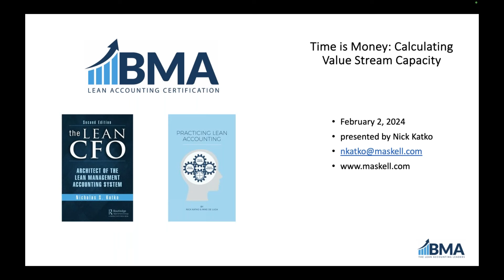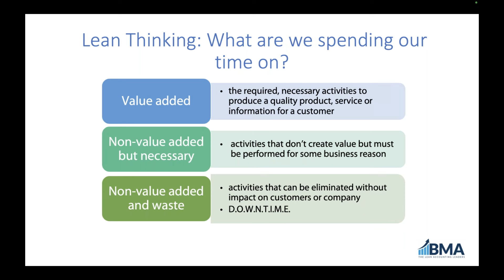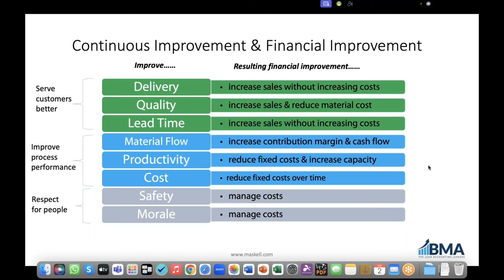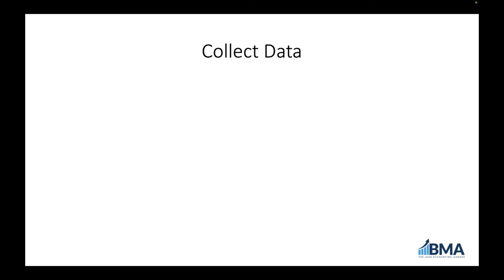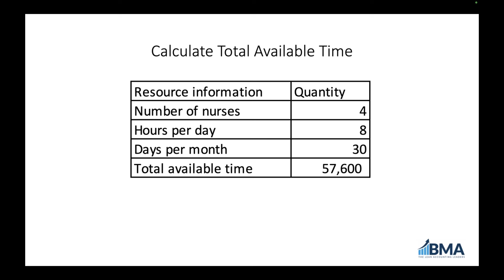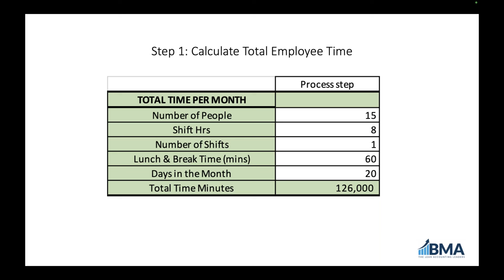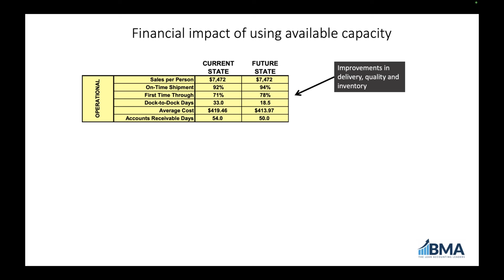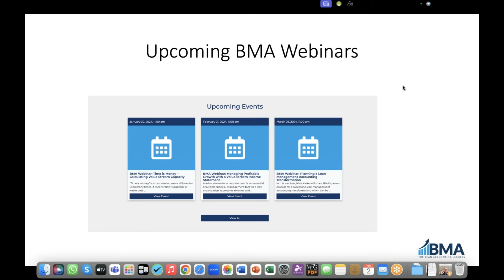Time is Money Calculating Value Stream Capacity - Webinar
“Time is money” is an expression we’ve all heard or used many times. It means “don’t squander or waste time because it’s a valuable resource that needs to be spent wisely.” In lean companies, this is how lean leaders view time, as a valuable resource. Their focus is on getting all employees to spending more time serving customers better and less time on everything else. This means that in order to support lean, a lean management accounting system needs to measure time accordingly. This called capacity.

In this webinar you will learn:
• Why capacity needs to be measured
• The standard work to calculate capacity
• How to calculate capacity in manufacturing
• How to calculate capacity in service
• How to use a capacity measurement to drive profitable growth